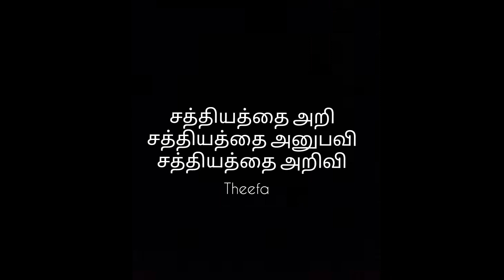யார் இந்த மெல்கிசேதேக்? எபிரெயருக்கு எழுதின நிருபம் பகுதி 22